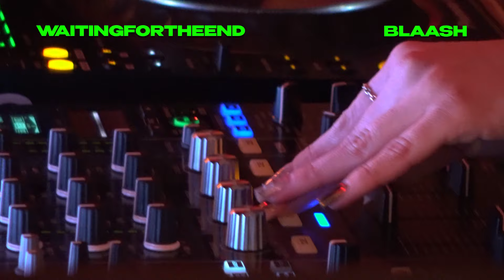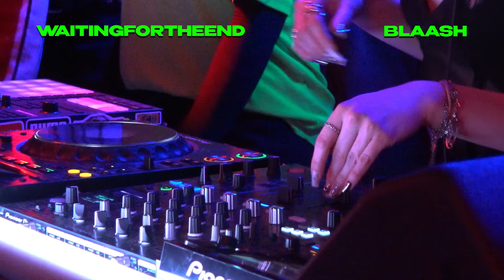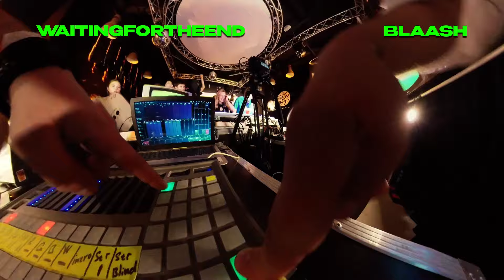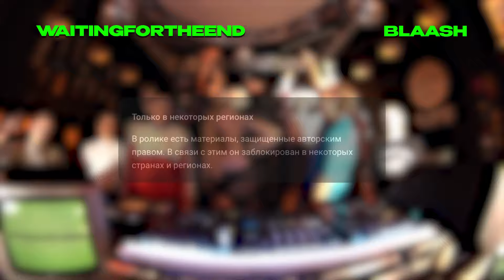WAITINGFORTHEEND - RAP / BASS / ELECTRO | FBR Live DJ-Set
FBR - проект от объединения BLAASH, нацеленный на продвижение малоизвестных диджеев и саунд-продюсеров, а так же популяризацию авторской и некоммерческой электронной музыки от артистов со всего мира.

Поддержать проект - 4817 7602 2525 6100
(Сбер) Андрей Николаевич Б.

TRACKLIST:
00:00 KIPPO - IDGAF
1:34 DURNIKIN - KOLIZEI (nespit remix)
3:05 VAGAN - Get Low
4:12 Playboi Carti - Magnolia (Sirdsapes Edit)
5:54 AJ TRACEY - EUROSTEP ( WASTA X EUGN FLIP)
7:16 Sprinter (Decemberkid & EGNEVER Edit)
9:02 Breaking Beattz - Raw
10:20 Black Eyed Peas - My Humps (Gobbs Remix)
11:35 JAMIE BROWN - dis side (w_ Travis Scott)
13:37 Boulevard Depo - AYОЙ (NIUBII Remix)
16:07 Any Act - Chin Chin De
16:07 Kanye West & Ty Dolla $ign - CARNIVAL (Patrick Romeo Remix)
18:54 skrpump - chuchuka
20:21 Bovitz - Knuckles Shedance (Kaito Shoma, Fobos Hailey)
21:32 XXXTENTACION - Look At Me! (Vandal On Da Track Techno Edit)
22:57 Central Cee - Entrapreneur (borne Remix)
23:50 FE!N - Travis Scott (Tavatli Remix)
25:14 Kendrick Lamar - HUMBLE (1783 EDIT)

Get ready to rave with the FBR Live DJ-Set featuring WAITINGFORTHEEND! This set is full of high-energy rap, bass, and electro music that will keep you dancing all night long. Don't miss out on this epic set!